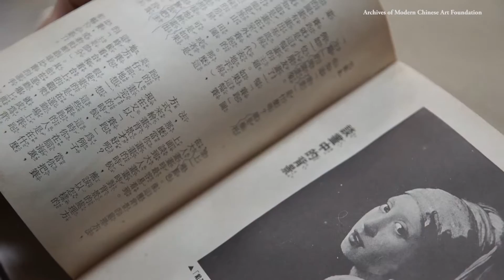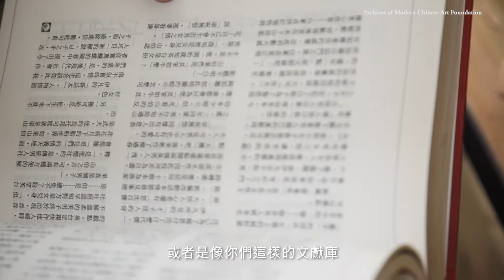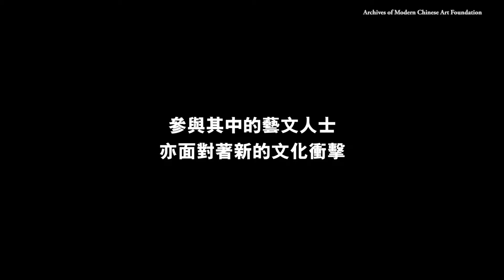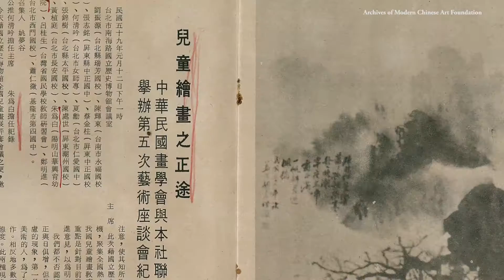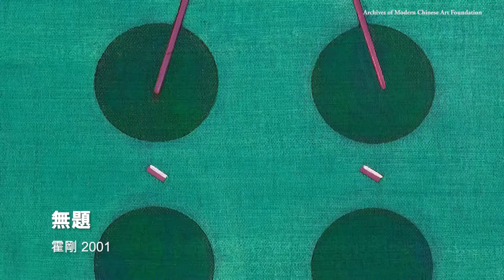AMCA Introduction CN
AMCA introduction